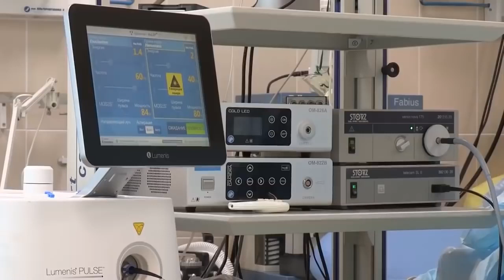10 CHORÓB NA KTÓRE NIE MA LEKARSTWA